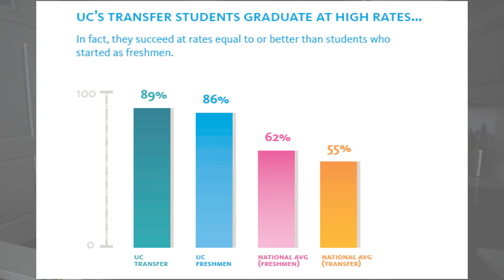University to Community College “Transfer Shock”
Wondering what to expect as a Community College Transfer? I'll give you the details of what to expect going from community college to university.

Time-Stamps
Intro: 00:00 - 00:35
Shock #1:  00:35 - 01:55
Shock #2: 01:55 - 04:15
Shock #3: 04:15 - 6:00

(Prod. Massobeats) ‘warmth', 'swing' & 'honey jam'  background music to the video.